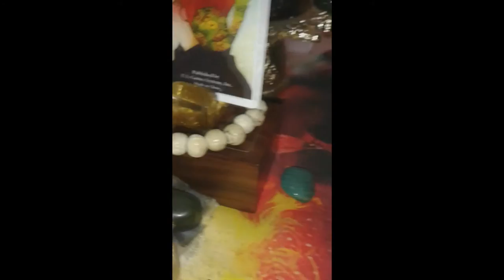Seb/Loke/Loki : at home - Oslo/Norway Oct 4th 2016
Audio\L'Orange\Her Sins